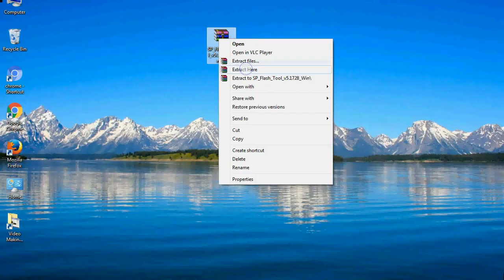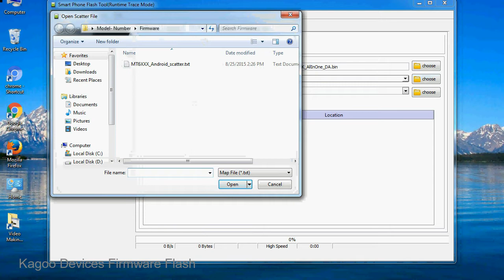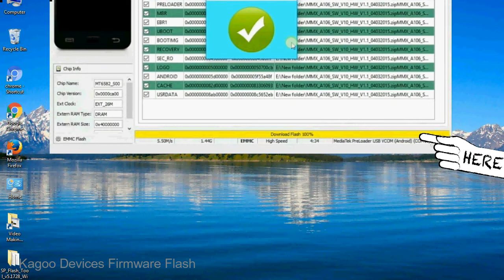How to Flashing Kagoo firmware (Stock ROM) using Smartphone Flash Tool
I talk to you How to Flash Kagoo Stock firmware using Smartphone Flash Tool (SP FlashTool). Take a look at this complete video, then do it.

Here is a step by step guide on how to flash Kagoo Device with Smartphone flash tool:

Step-1. Download and install MTK USB Driver on your computer or laptop. In case you have already installed Kagoo Driver on your PC/Laptop then Skip this step.

Step-2. Download Kagoo Stock firmware compatible with your Kagoo Mobile or Tab, if you have already downloaded the Stock firmware file then ignore downloading it again, and extract the zip file it on your PC/Laptop.

Step-3. Power Off your Kagoo device (if it is a removable battery, remove the Battery).

Step-5. Now, After Extracting SP Flash Tool on your PC, Open Flash_tool.exe, and run it as an administrator to start Tool.

Step-6. Click on the "Download" tab, now click on the "Scatter-loading" button and select Scatter file in the Kagoo Stock firmware folder.

Step-8. Now, connect your Kagoo Smartphone to the PC via USB cable.

When your device is connected, Press Kagoo Smartphone "Volume Down" or "Volume Up" key, so that your computer easily detects your smartphone.

Step-9. Once Flashing is completed, You see, the Green Ring will appear then remove the USB cable from the Kagoo device.

Step-10. Now, your Kagoo Firmware Update success, Close the Smartphone Flash Tool on your PC/Laptop.

Congratulations, Now your Kagoo MTK (MediaTek) Smartphone is successfully running the Stock ROM (firmware) you have Downloaded.

Light: 18" light with mobile stand